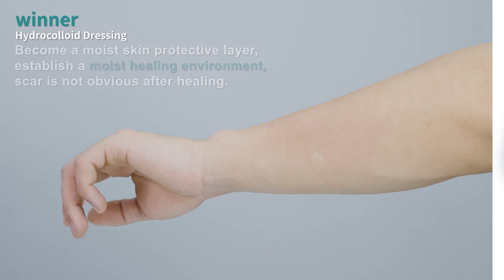Winner Hydrocolloid Dressing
Hydrocolloid dressing is a wafer type of dressing that contains gel-forming agents in an adhesive compound laminated onto a flexible, water-resistant outer layer. Hydrocolloid dressing is a wound dressing designed for a wide range of lightly to moderate exuding wounds, such as pressure ulcer (stage I and II), leg venous ulcer, first and second degree burns, skin grafts and donor site, post-operative and traumatic wounds. It also can be used on cavity wounds when used as a secondary dressing.